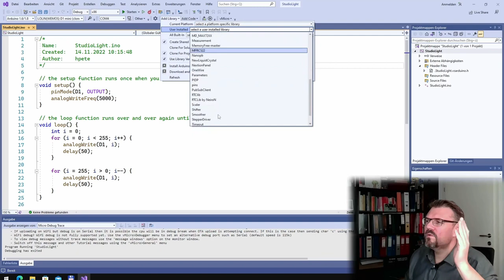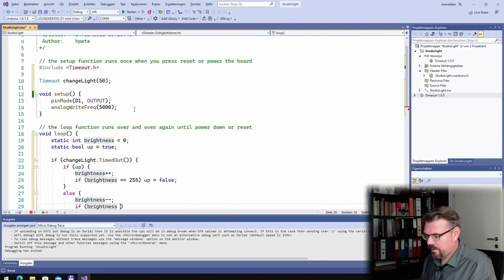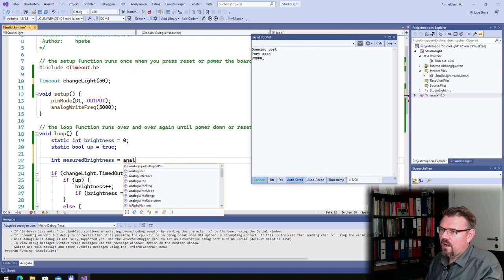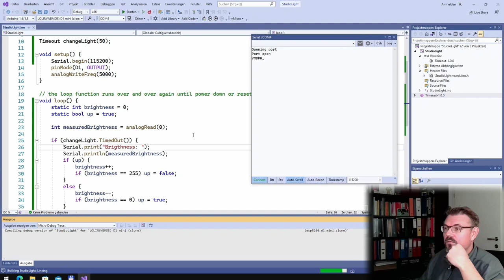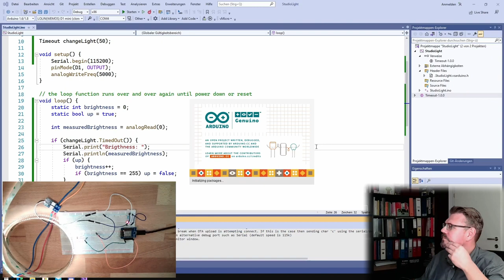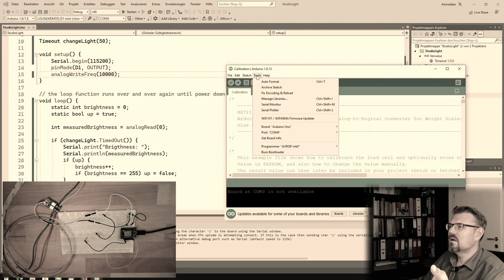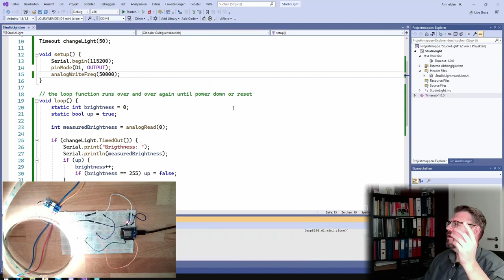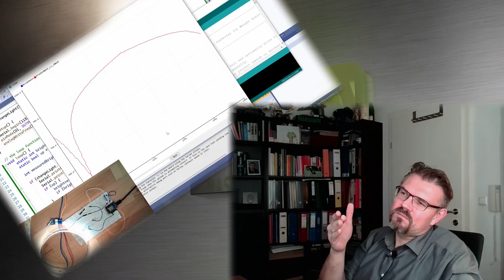PRLI 03: PWM Brightness Measurement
To control the lightning we need to measure the brightness. With PWM it seems like not to be that easy, since the measurment is faster than the human eye and "sees" the PWM lficker.